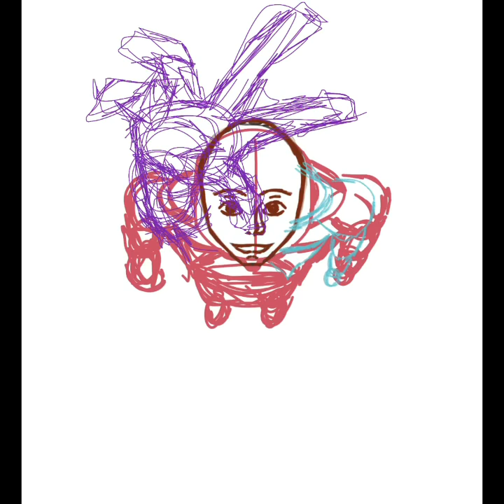Just a little sketch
I tried to play a little bit with the perspective.